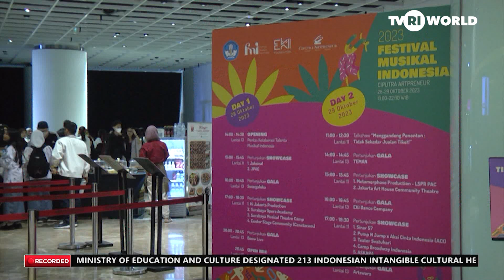CIPUTRA ARTPRENEUR FMI 2023, A COLLAB FOR MUSICAL ART ADVANCEMENT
Ciputra Artpreneur, a Leading Center for Arts and Culture in Jakarta, Announces Its Collaboration With the Festival Musikal Indonesia (FMI) 2023. The Collaboration, Which Began Since the First Edition of Fmi in 2022, Has Become a Strong Foundation for the Preparation and Success of FMI 2023.